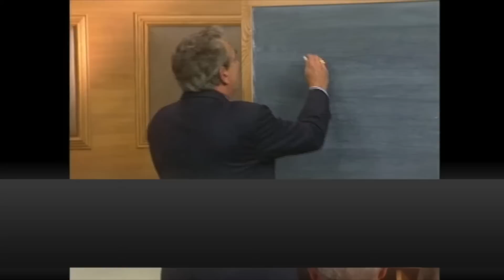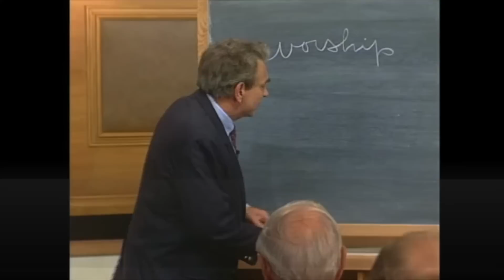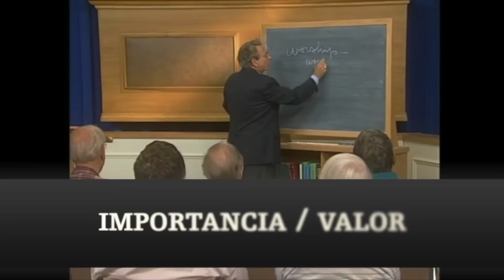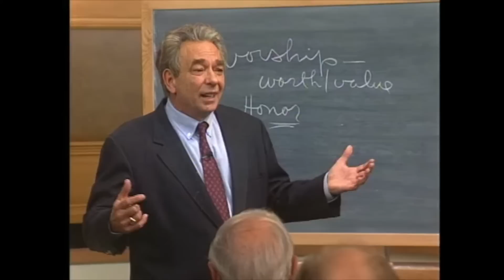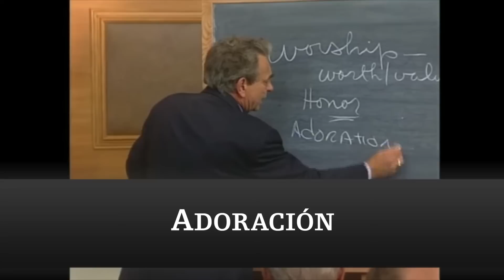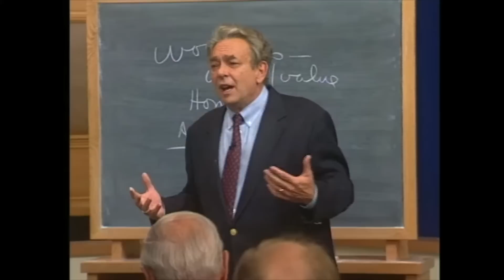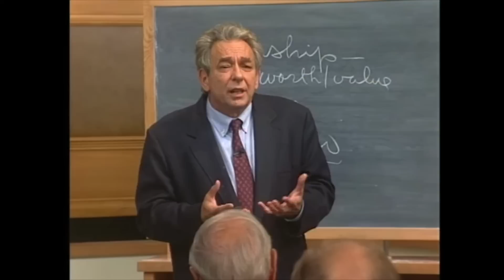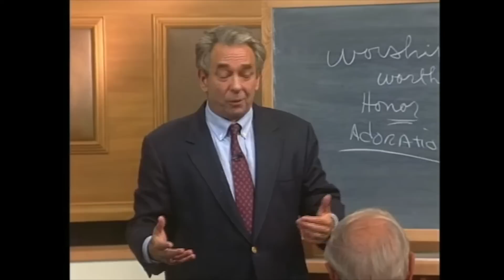La adoración en la Iglesia: Fundamentos con R.C. Sproul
La adoración es el propósito principal de la Iglesia y, por lo tanto, no debe descuidarse ni pasarse por alto. En esta lección de la serie de enseñanza «Fundamentos», R.C. Sproul analiza la pregunta: ¿Qué es la verdadera adoración?

Para las transcripciones de esta serie y su guía de estudio

Visita para escuchar Renovando Tu Mente y descargar la guía de estudio de la serie en curso, gratuitamente. Si deseas escucharnos en tu estación de radio local, motívalos a solicitar acceso a la programación completando nuestro formulario en línea.

Ministerios Ligonier es la confraternidad de enseñanza del Dr. R.C. Sproul. Nuestra misión, pasion y proposito es ayudar a las personas a crecer en su conocimiento de Dios y su santidad. En nuestra página web disponemos de una amplia variedad de recursos, tales como clases, guías de estudio, y contenido multimedia, con la finalidad de cumplir con nuestra misión de proclamar, enseñar y defender la santidad de Dios en toda su plenitud a tantas personas como sea posible.

Te invitamos a visitar nuestro sitio web, y unirte a nuestra comunidad virtual en